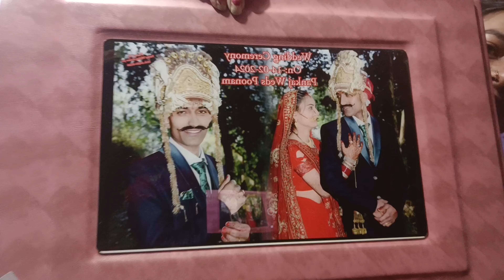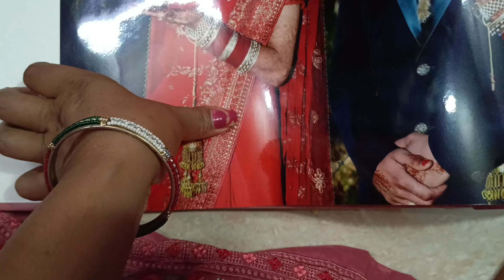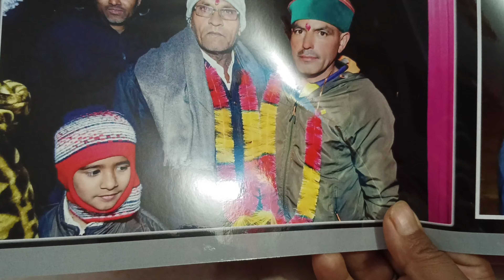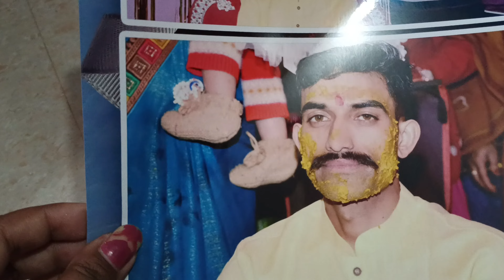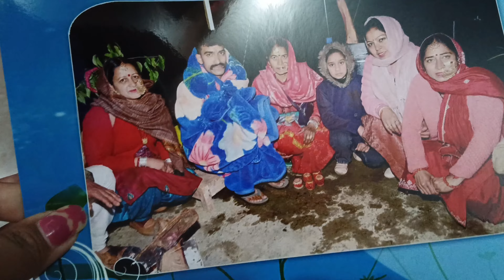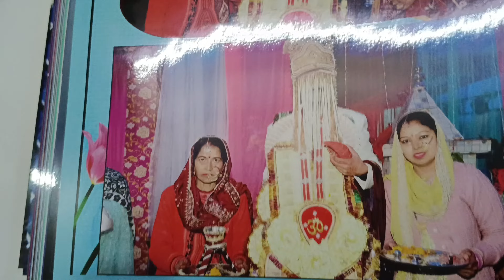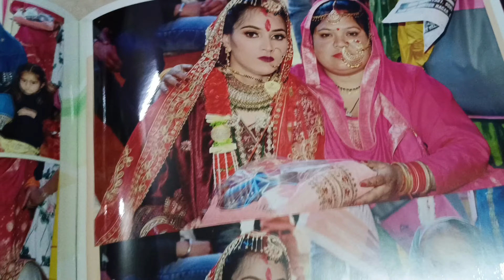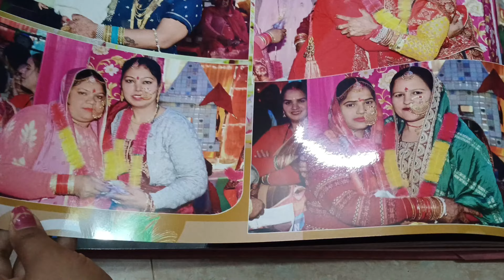आज देखिए मेरे भाई की शादी की एल्बम ❤️पूरी शादी की यादें.HP.